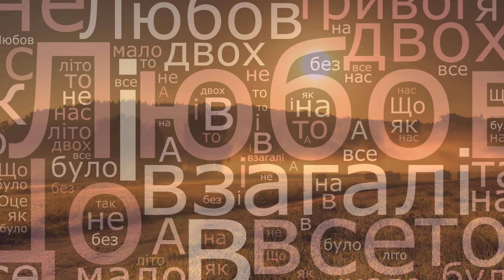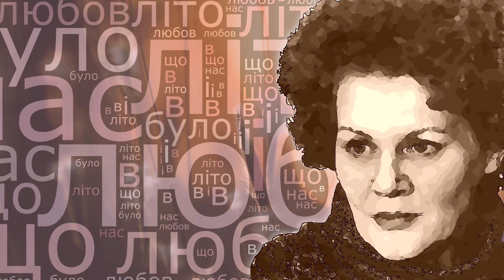Що в нас було? Любов і літо